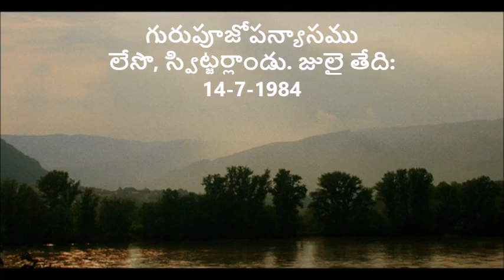Guru Puja 1984